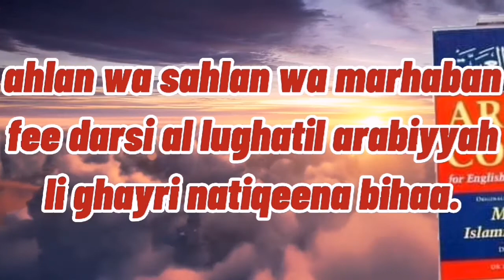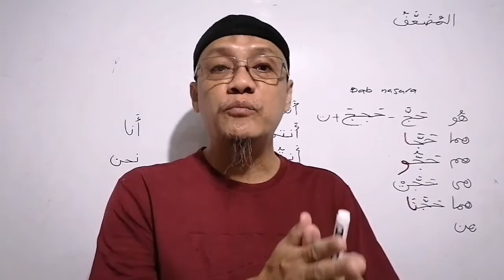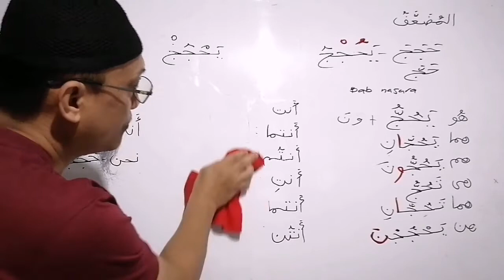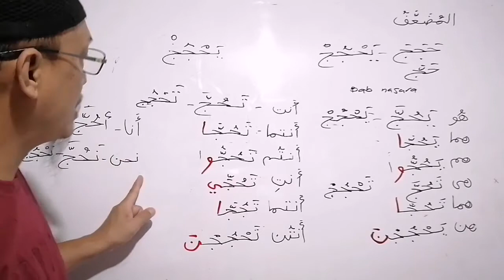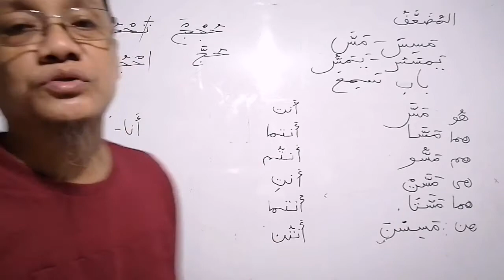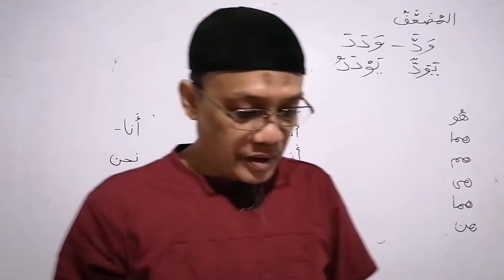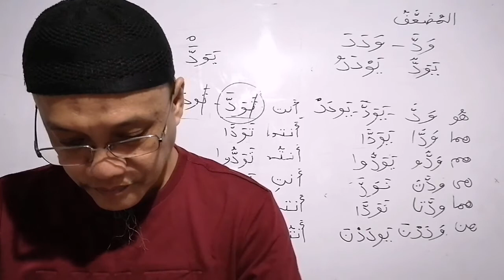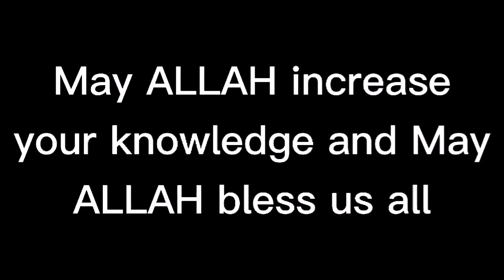ARABIC GRAMMAR BOOK-2 L-045 muda'af verb ( doubling verb )